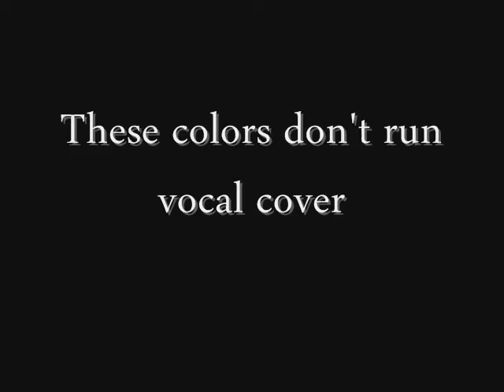ARCHITECTS - These colours don't run (vocal cover)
Vocal cover of metalcore band  Architects.
Recorded with shure sm7B mic